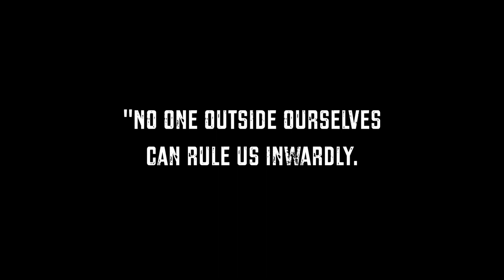Sergei Polunin "When You Know This"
You become free...
"No one outside ourselves can rule us inwardly.  When we know this, we become free."  - Buddha

Music:  "Twelve Years" by Fabian Tell and "Growing Tall" by Etienne Roussel

Born in Kherson, Ukraine in 1989, Sergei Polunin / Сергей Полунин is a Russian ballet dancer.  Famous for his "once every hundred years" talent, he has incredulous elevation and impeccable technique.  From an early age, he displayed glorious dramatic range.  Home videos of him as a small boy improvising to Pavarotti are very foretelling.  At age 19, he became the youngest ever male principal dancer with London's Royal Ballet company.

Ballet gained an unprecedented new awareness when he danced in Hozier's viral video "Take Me To Church."  People who would never have paid any attention to ballet began to watch the tattooed phenom.  He is generally attributed with bringing ballet to the modern common man.  Classical, yet cutting edge, Sergei starred in Diesel's "Make Love Not Walls" campaign and has put his mark on many other promotions.

Sergei is a much sought after model and actor. Fashion designers love his breathtaking physique and brooding good looks.  He has garnered only positive reviews for his acting.  His appearances include Kenneth Branagh's adaptation of the Orient Express, the biographical documentary Dancer, The White Crow, and Red Sparrow.

    Pam Boehme Simon for Graceful Beast Ballet